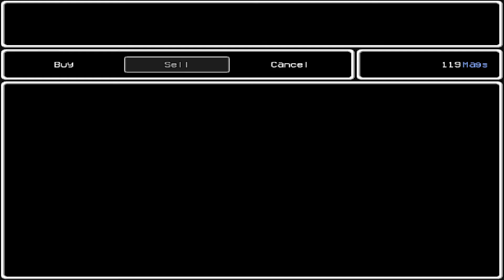LISA The Painful RPG Gameplay (Part 12) - Losing ALL Dignity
Comment Section Rules: I have ZERO tolerance for bullying.

If I catch you bullying me or other people in the comments section, I WILL delete your comment. If I catch you doing it more than once, you WILL be banned.

Credits: